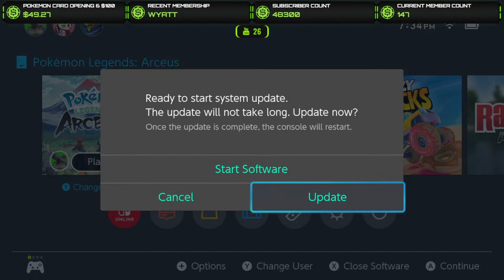Shiny Hunting With Crow In Pokémon Legends Arceus!